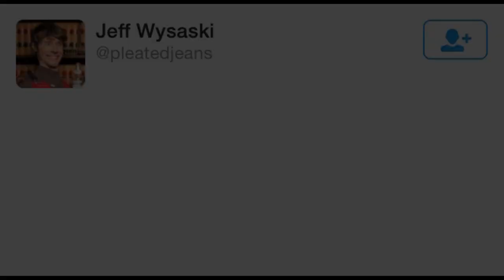If u drink the blue liquid from a Magic 8-Ball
My other friend ate the fortune telling fish from a Christmas cracker.
Now, whenever he's tired, he stays motionless, and whenever he's in love he moves his head and tail...

Hi, Al. This video is a dub of a twitter meme about drinking the blue liquid from a magic 8-ball. Please show it to people who will like it. Thank you.